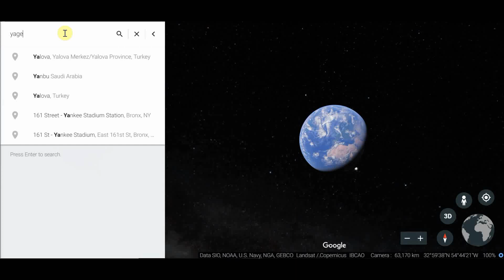Marshall Vs MiamiOH | USA Vlogs | Ceylon Life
වීඩියෝ එක යහළුවන් එක්ක share කරන්න අමතක කරන්න එපා. ඒ වගේම පහල තියනවා මගේ social media. ඒවා follow කරන්න අමතක කරන්නත් එපා.